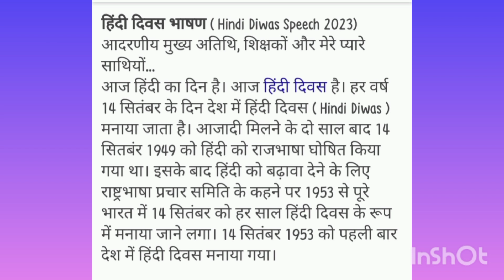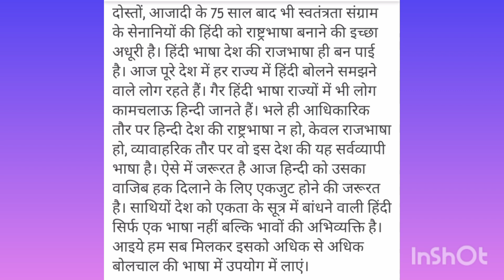हिन्दी दिवस पर भाषण